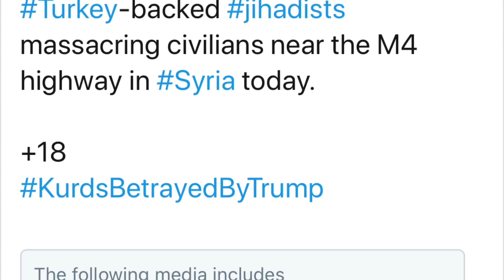DAY 4 - Turkish Invasion of Rojava (YPG Vet)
DAY 4 - Turkish Invasion of Rojava
Today, the Turkish FSA forces have reached mainland Syria and begin to wreck havoc on the main highway. They are pushed out, but heavy fighting is ongoing.

THE MAP - Syria.Liveuamap.com